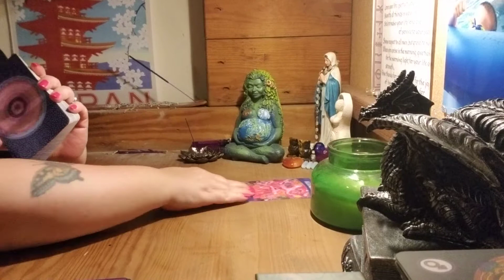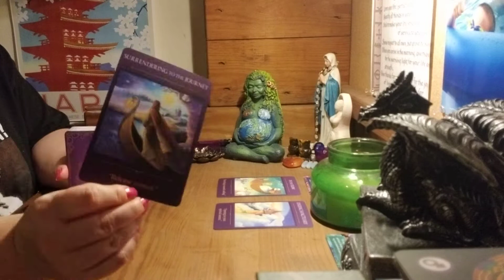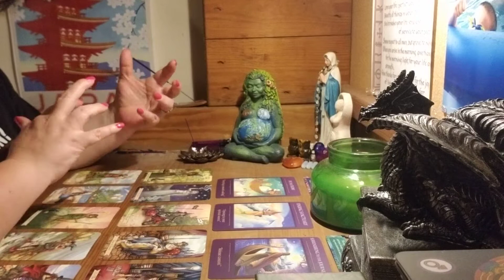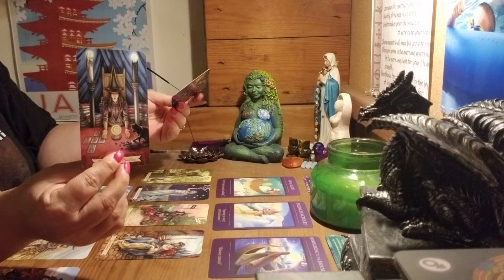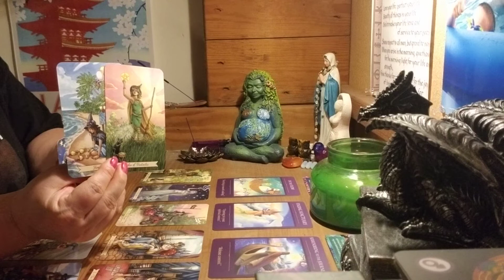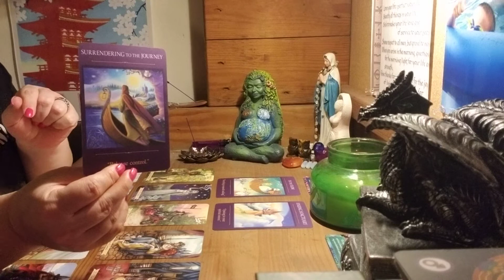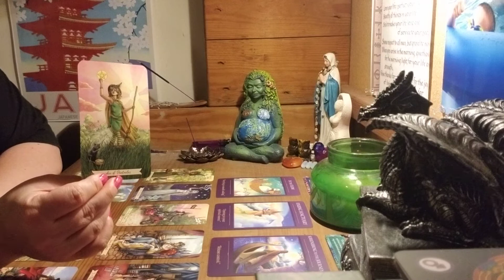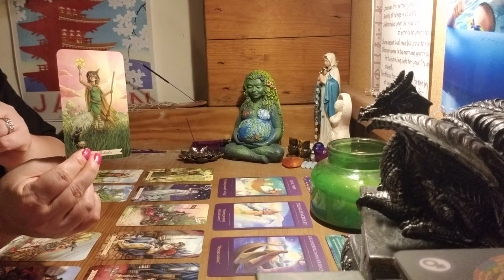Gemini ♊ Career and Finance...returning to the old, with new outlook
All personal reads are $45 prerecorded 30 minutes, link sent to your email, once I have confirmed payment.